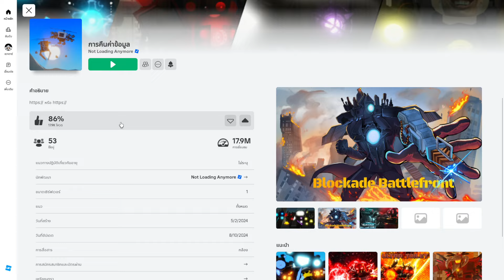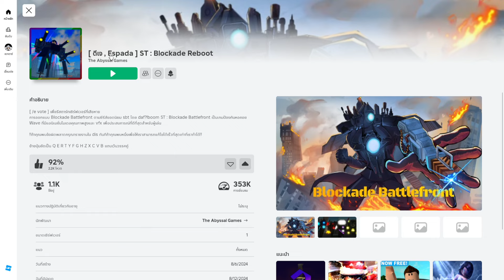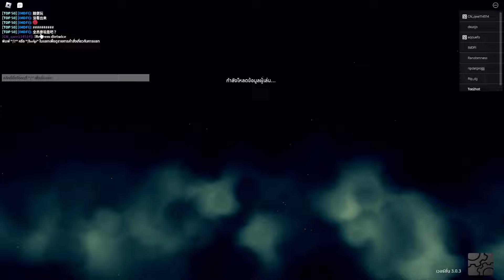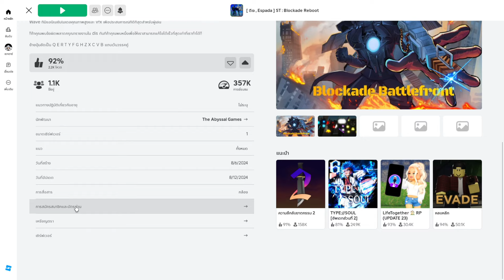Roblox - [ DJ , Espada ] ST:Blockade Reboot - Updateอัพเดตแมพใหม่เปิดแล้วและวิธีกู้ข้อมูลจากแมพเก่า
;วิธีเติมโค้ด -  โค้ด - พิมพ์ช่องแชท !redeem dietwice